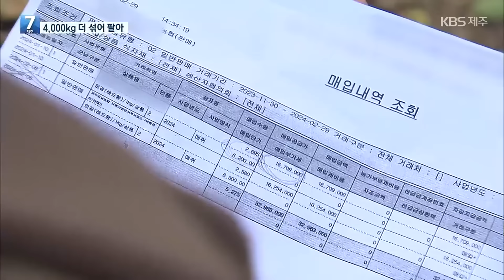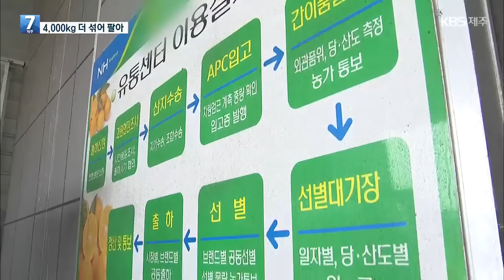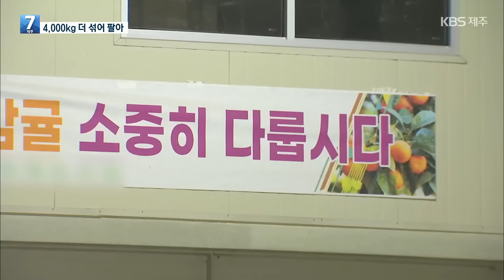아버지 레드향 섞어 판 농협 직원…알고보니 4톤 더 있었다 / KBS 2024.03.25.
피땀 흘려 재배한 농작물이 제값에 팔리지 않으면 기분이 어떨까요.
KBS는 얼마 전 한 농협 직원이 자신의 아버지가 수확한 레드향을 농가 상품에 섞어 팔았다는 소식 전해드렸는데요.
알고 보니 이런 식으로 판매한 레드향, 무려 7톤에 육박했습니다.